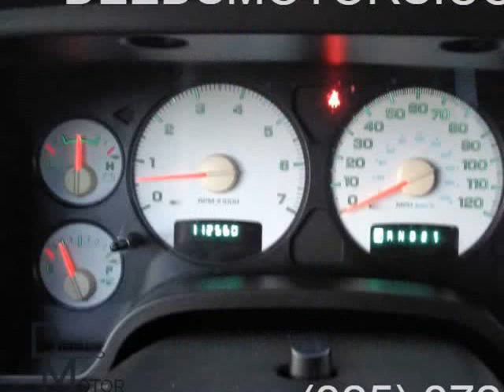2005 DODGE RAM 1500 ST (SAN SABA, Texas)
205 S HIGH ST
SAN SABA